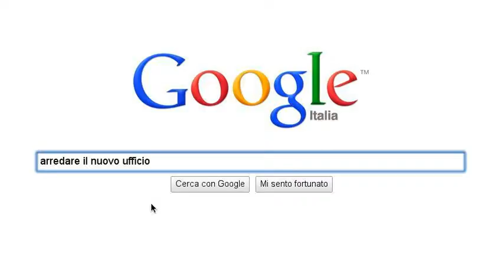la dura vita dell'agente immobiliare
la mia vita d'agente immobiliare, dal corso iniziale alla meta